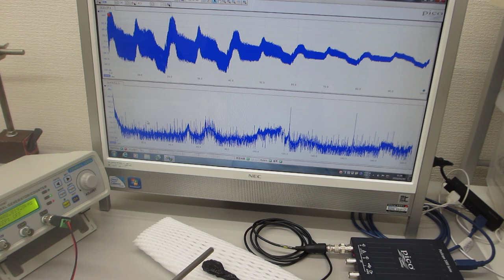超音波による音響特性テスト（超音波刺激の適性振動モード確認）